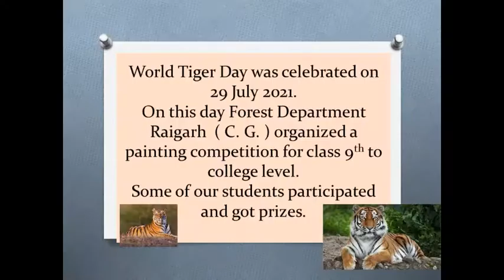World Tiget Day